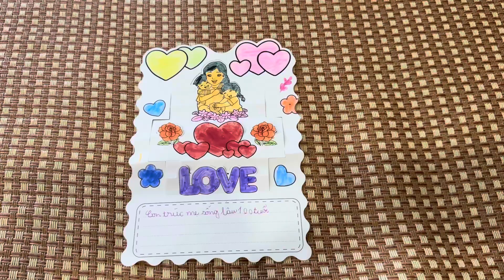Thiệp chúc mừng Sinh Nhật Mẹ Hằng của Minh Tít 2024 I Thang Vu